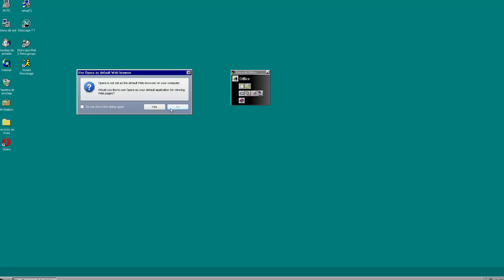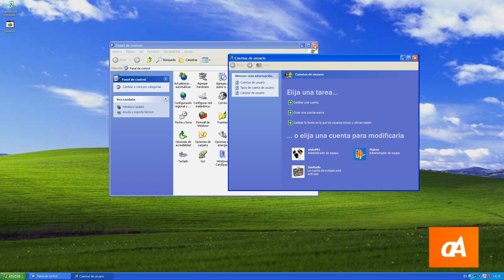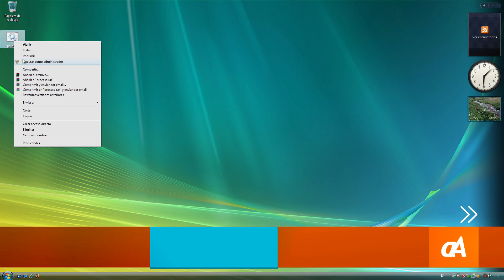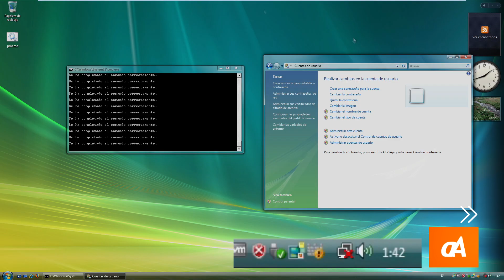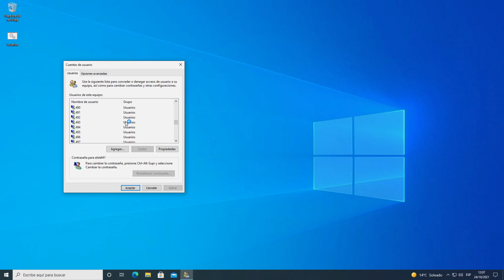Creando 100.000 usuarios en Windows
En anteriores videos, les mostraba un comando en CMD que creaba usuarios en Windows de forma muy evasiva. Pues para esta ocasión, voy a probar a crear un total de 100.000 cuentas de usuario locales, en tres versiones.

0:00 Introducción
0:49 Windows XP
2:25 Windows Vista
3:40 Windows 10
4:36 Final